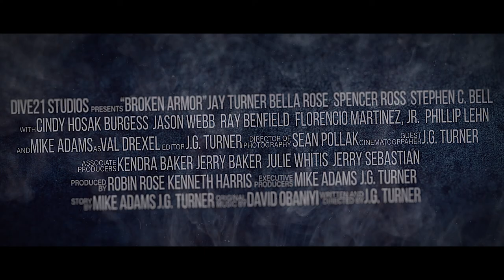OFFICIAL TRAILER - BROKEN ARMOR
Written & Directed by: J.G. Turner